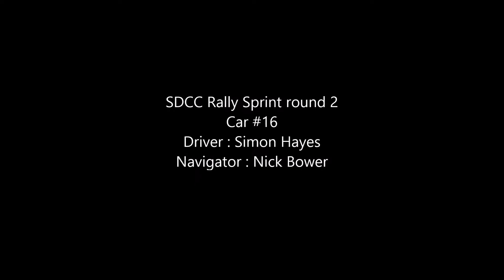sdcc round 2 car #16 Simon Hayes / Nick Bower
SDCC Rally Sprint round 2 Mid Murray Motorplex
31st August 2014
Car number #16
Nissan silvia
Driver : Simon Hayes
Navigator : Nick Bower